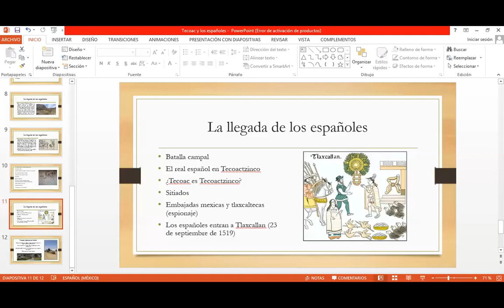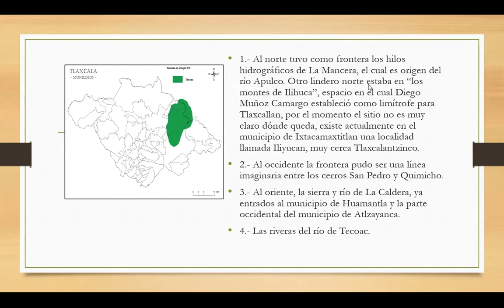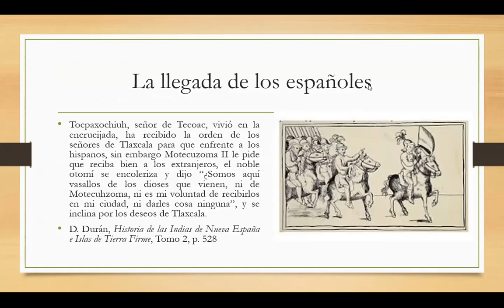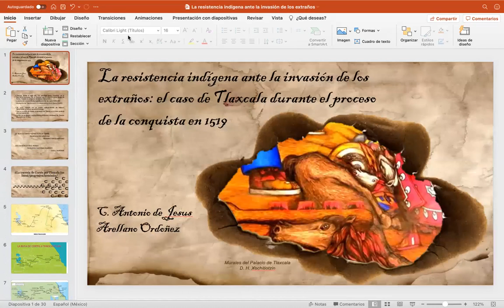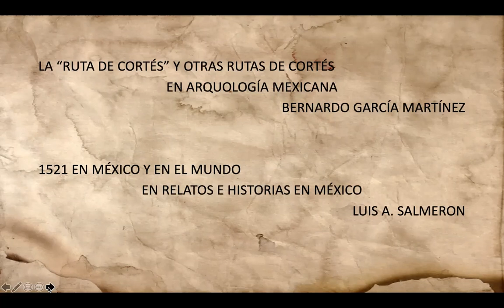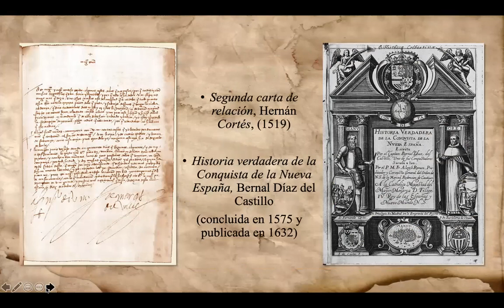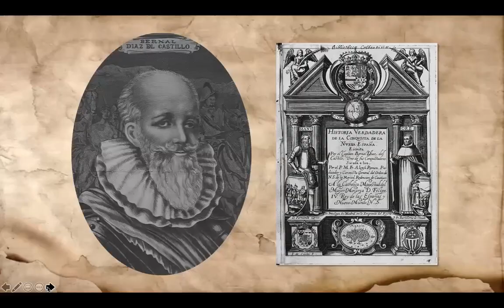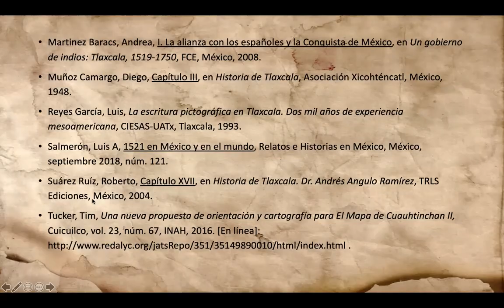Cinco siglos de presencia tlaxcalteca. Historia de la conquista en Tlaxcala.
Historia de la conquista en Tlaxcala.
A cargo de Edilberto Mendieta García, Antonio de Jesús Arellano Ordoñez y Luis Manuel Vázquez Morales.